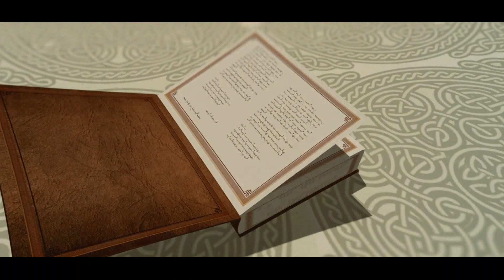Чинбай хатны сургааль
Чинбай хатны сургааль, Уншсан СТА: Б.Одгэрэл
Монгол Хатдын онгон түүхийн гялбаа судраас...